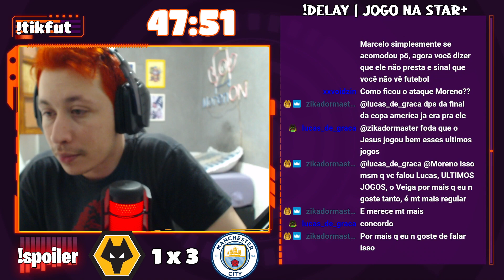MORENO COMENTANDO A CONVOCAÇÃO DA SELEÇÃO BRASILEIRA PROS AMISTOSOS DE JUNHO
Hoje é um trecho da live que retirei pra comentar sobre a convocação do Tite pros jogos contra Japão e Coreia do Sul